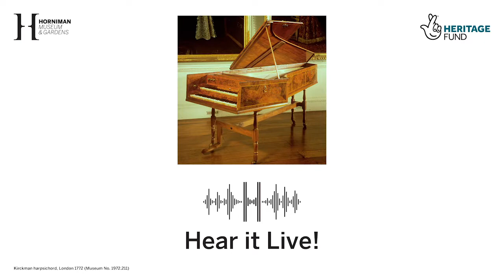Hear it Live! Max A Rush 'English Suite No. 3 in G minor' by J. S. Bach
The Horniman has weekly music performances on Thursday afternoons called Hear it Live! which usually takes place in the Music Gallery. These are free, live sessions.

The musicians have been working with Horniman staff to create informal musical recordings, playing a piece of their own choosing and using one of four expertly restored and maintained early keyboard instruments. The instruments are: the Neapolitan virginals by Onofrio Guarracino, 1668; the square piano by Adam Beyer, London, 1777; the English chamber organ, attributed to Joseph Beloudy, London, c.1800; and the double-manual harpsichord by Jacob Kirckman, London, 1772.

We hope that, with the hum of visitors in the background, you will feel that you are experiencing the Music Gallery first-hand, with your friends and family. And, what’s more, that you are being welcomed by live music!

Videos: Beatrice Brooker, Programming and Admin Assistant – Musical Events

The Hear it Live! programme and recordings are made possible through the generosity of the National Lottery Heritage Fund.

(Please note, these performances took place prior to the Horniman closure, following the lockdown).